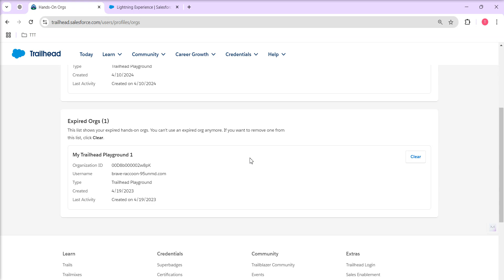Clear an Expired Org or Disconnect